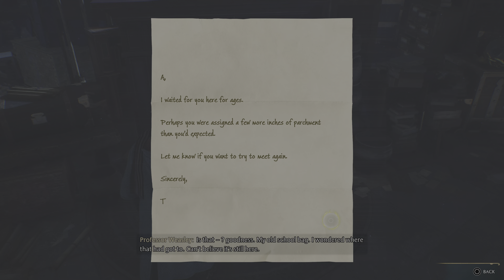Hogwarts Legacy: Gryffindor - Jacob Loveheart #11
House Gryffindor!

This is my Playthrough of Hogwarts Legacy being in a Five year Gryffindor Student - Jacob Loveheart.

There will be lots of exploring, looking for secrets & having fun with Hogwarts Legacy.

(SideNote)
Please feel free to pause the Video anytime to read all the letters and notes that are found around Hogwarts & The Highlands (WorldMap), Also I am thinking of playing all Houses in Hogwarts Legacy - Gryffindor, Ravenclaw, Hufflepuff & Slytherin to see all their awesome Common room's & Entrances, I know some of the story will be still the same in the different houses but its all about having fun.